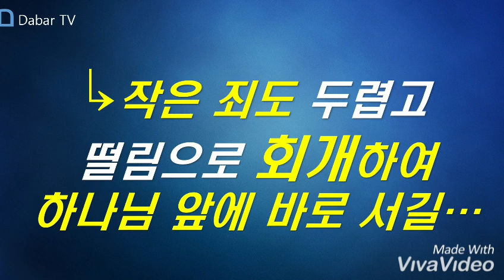거짓 은혜 /서효원목사 /선지자의 한 마디 14.